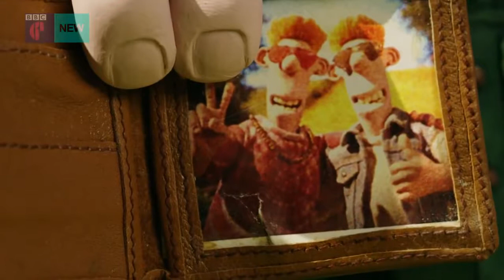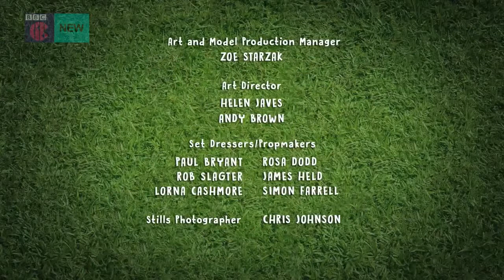Lucu Shaun The Sheep Sub Indonesia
Karma Farmer - Shaun The Sheep Season 5 2016 Sub Indonesia